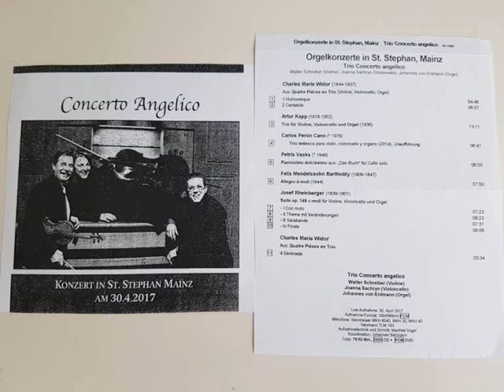"Trío tedesco" (2014) para violín, vcello y órgano - Carlos Perón Cano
"Trío tedesco" (2014) para violín, vcello y órgano de Carlos Perón Cano *1976)

Trio concerto angelico:
-Walter Schreiber (violín)
-Joanna Sachryn (vcello)
-Johannes von Erdmann (órgano)

(30 de abril de 2017, live recording, Mainz, Alemania)
Madrid - SPAIN